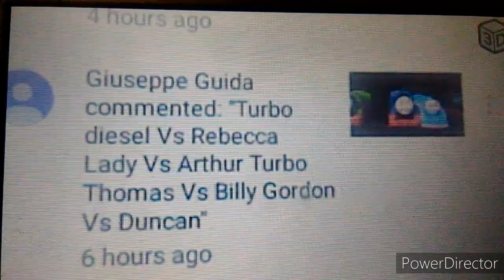Thomas and friends world's strongest engine 96 requested by Giuseppe guida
Thomas and his friends compete in the world's strongest engine competition for the 96th time ever!!

This was requested by Giuseppe guida

The competing engines are:

Turbo diesel vs Rebecca

Lady vs Arthur

Turbo Thomas vs Billy

Gordon vs Duncan